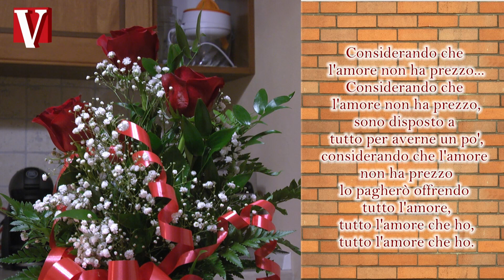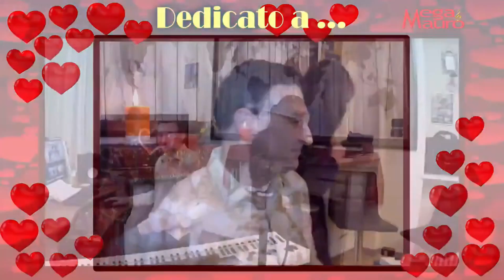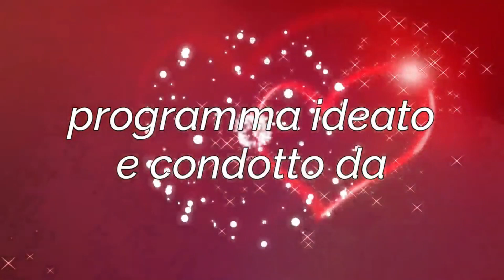A cena di San Valentino con il Vescovo / Dedicato a ... concerto di San Valentino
14 febbraio 2021

Programma canzoni:
- Amore senza fine (da Ciro a Serena / da Paola a Roberto)
- Io che non vivo (da Silvano a Carmen)
- Anche fragile (da Laura a Gianluca / da Meky a Giovi)
- Almeno tu nell'universo (da Annarita a Fabrizio)
- A modo tuo (da Elda a Guido)
- Perfect (da Valter a Marta / da Lara a Danilo)
- I migliori anni (da Patrizio a Cristina / da Lorena a Claudio)
- The prayer (da Mariella a Mauro / da Lucy a Giovanni)
- A te che sei (da nonna Eugenia a Mattia e Francesco)
- Vivo per lei (da Franco a Rosanna - e viceversa)

Sostieni Vita Diocesana con un’offerta all’Ufficio Comunicazioni Sociali della Diocesi di Pinerolo effettuando un bonifico bancario a Diocesi di Pinerolo – Ufficio Comunicazioni Sociali (Banca Intesa) – IBAN IT07 Y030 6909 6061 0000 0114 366